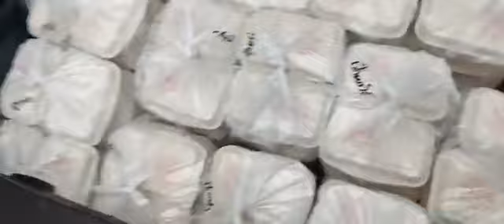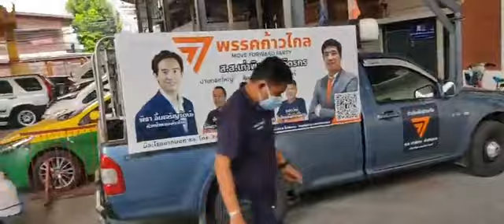ลงพื้นที่แจกข้าวกล่อง ชุมชนวัดกันตทาราราม ชุมชนโรงเจ 1 เขตธนบุรี Jul 23